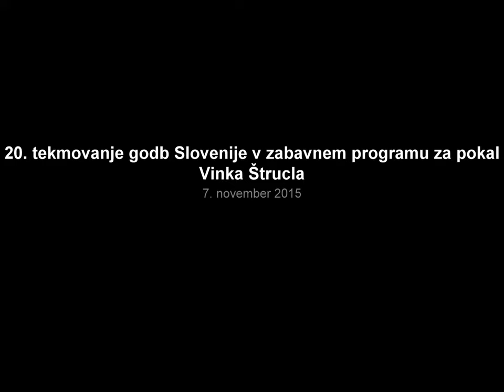07.11.2015. - Ormož - 20. tekmovanje godb Slovenije v zabavnem programu za pokal Vinka Štrucla